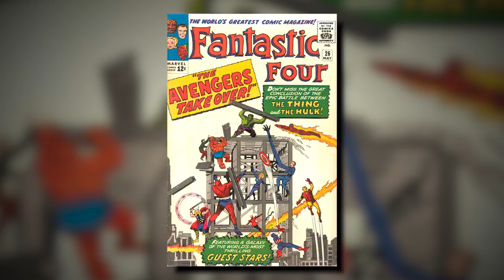Jack Kirby at 100: Daredevil Artist John Romita Jr. Shares Memories | SYFY WIRE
John Romita Jr. - known for his work on Daredevil and the X-Men, amongst other titles - recalls Jack Kirby, the comic book writer/artist who would have been 100 in 2017.

More About Jack "The King" Kirby: Jack "The King" Kirby was one of the most pioneering comic creators of all time. Proficient in every stage of the creation process, he was responsible for creating dozens of unique characters for both Marvel and DC Comics. One of Kirby's most enduring contributions is the mythology of the New Gods (commonly referred to as the Fourth World).

Check out exclusive SYFY WIRE content:
Visit SYFYWIRE.com: po.st/SYFYWIRE
Find SYFYWIRE on Facebook: po.st/LikeSYFYWIRE
Follow SYFYWIRE on Twitter: po.st/FollowSYFYWIRE